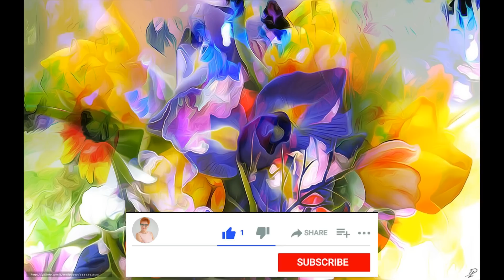TO JUŻ JUTRO. KURTYNA SIĘ PORUSZYŁA.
SERDECZNIE ZAPRASZAM NA OSTATNIE 2- DNIOWE GŁĘBOKO TRANSFORMUJĄCE WARSZTATY, KTÓRE  ODMIENIĄ TWOJE ŻYCIE. WARSZTATY ODBĘDĄ SIĘ W DNIACH  30.09 – 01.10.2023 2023 ROKU W SOBÓTCE KOŁO WROCŁAWIA.

REGULAMIN.
     Na kanale jest zakaz reklamowania i promowania swojej działalności lub innych kanałów. Mój autorski projekt na kanale YT ma na celu wspomaganie szerokiej publiczności w procesie transformacji jak świadomości tak i ciała fizycznego. W moich nagraniach są poruszane tematy, które dotyczą każdego przebudzonego człowieka, jak i również osób, którzy stawia dopiero pierwsze kroki i szukają wiedzy, praktyki i podpowiedzi , które pomogą przyspieszyć i jak najmniej boleśnie przejść proces Wzniesienia razem z naszą planetą Ziemia. Wszystkie nagrania mają na celu przypomnienia słuchaczom o własnej mocy i mocy Twórczej świadomości, która jest w każdym z nas.
 Dziękuję za wsparcie mojego projektu.  Irina Liszczuk.
KONTO POLSKIE: ING Bank 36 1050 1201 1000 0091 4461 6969
 Tytułem: DAROWIZNA
 KONTO WALUTOWE: IBAN: PL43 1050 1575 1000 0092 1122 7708
Kod BIC SWIFT: INGBPLPW
adres: 53-030 Wrocław, ul. Przyjaźni 2h/2